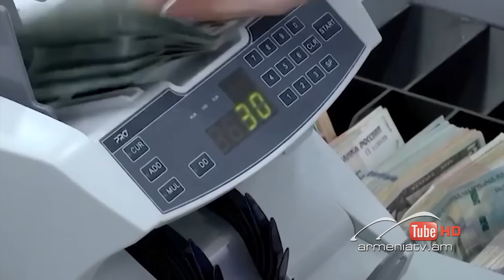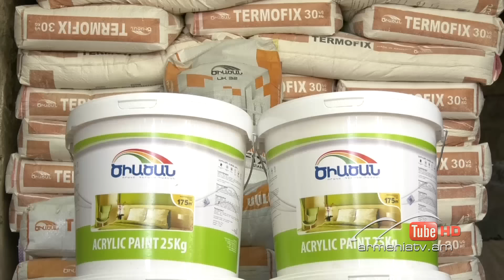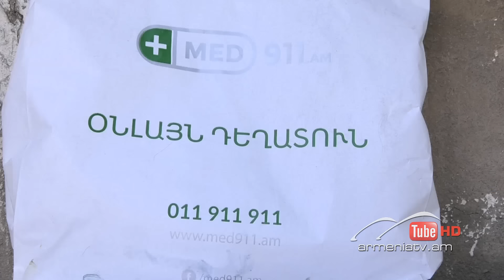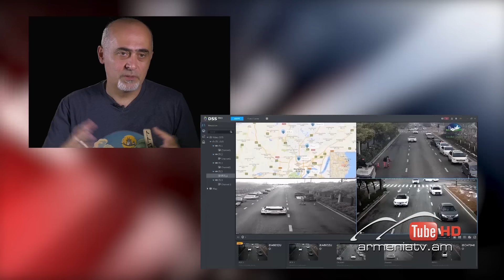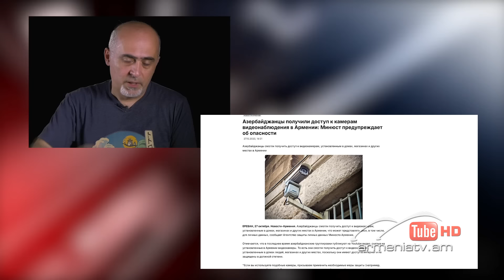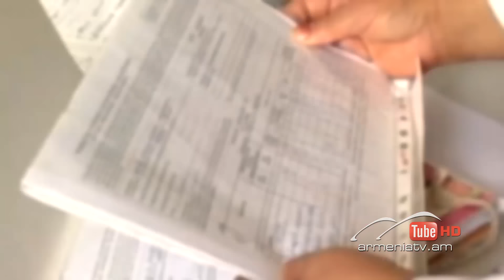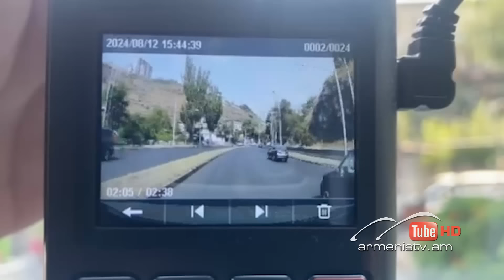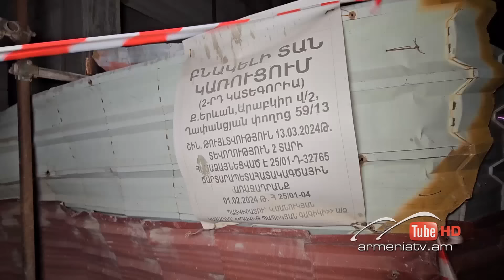Սուր անկյուն 08.09.2024 - Թողարկում 555 / Sur ankyun